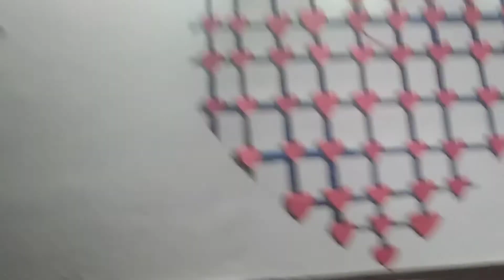haseeb first vlog, #1 || outlines of making things ||By Mariam Irfan78